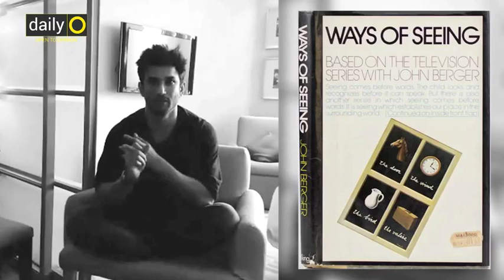book recommendation by sushant Singh rajput